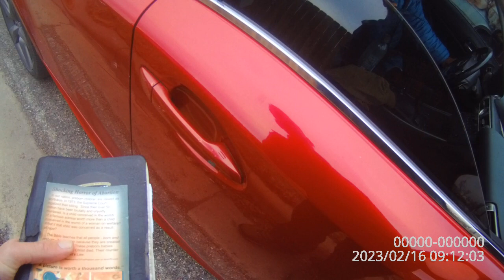Murder Mill: Exhorting an uber driver to not bring mothers to murder their babies here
Tiller death camp in AuschWichita, Bleeding Kansas - the Guilty City
AIMKS.org - Abortion is Murder Kansas
AbolitionistsRising.com